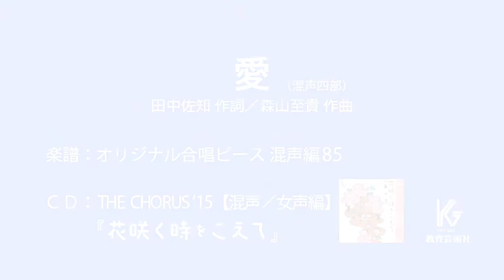愛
愛（混声四部）

田中佐知 作詞／森山至貴 作曲

「THE CHORUS'15【混声／女声編】花咲く時をこえて」　より
　演奏：福永一博 指揮／harmonia ensemble
　※楽譜は「オリジナル合唱ピース 混声編85」に収録されています。